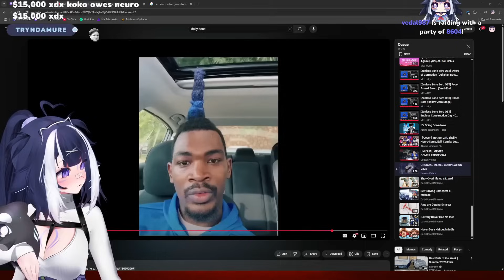Neuro's New Memory: Breakthrough Or Breakdown? | Experimental Stream Highlights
The Twitch streamer Vedal has created an AI called Neuro-Sama and during the recent stream her new memory capabilities were tested.